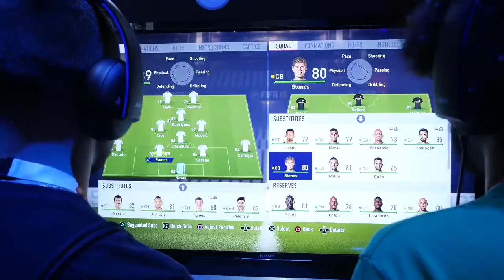Fifa 18 - Gameplay PS4 | Demo | Let's Play 2017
💰 Fifa 18 (PS4) on Amazon
💰 Fifa 18 (XBOX) on Amazon

Original video from the YouTube-Channel "Defaltz" (CC-Licence)

Fifa 18 - Gameplay E3 | Demo | Let's Play 2017